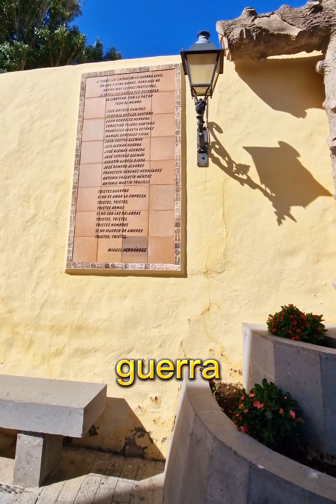Un giro ad Agüimes - Gran Canaria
Siamo stati a visitare Agüimes, un paesino molto carino! Visitatelo!